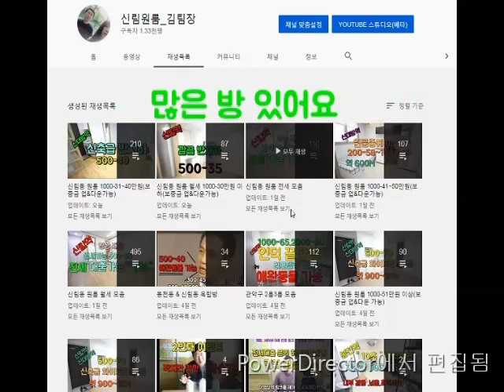신림원룸 신대방역300M. 지상층 100-34~500-30.채광